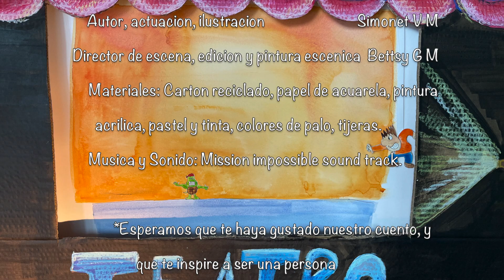Der Schlecht-benehmender Kind by Simonet.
Dies ist eine Arbeit auf Papier einer Geschichte, die 2019 von Simonet V M geschrieben wurde. Während der Pandemie haben wir die Zeit genutzt, um sie zu entwickeln, und wir möchten sie präsentieren, damit Sie sie genießen und Sie dazu inspirieren können, Kunst zu nutzen, um zu lernen, sich vorzustellen und Ihre Kreativität zu nutzen .

Material: Schere, Cutter, Karton, Wasserfarbe, Buntstift, Pastell, Kamera, Kugelschreiber, Stativ.